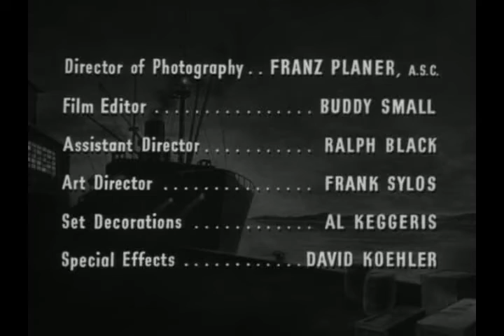99 River Street 1953 Sample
99 River Street 1953 Sample